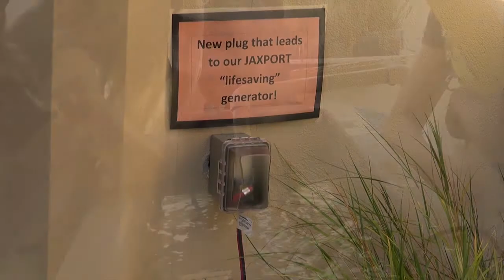JAXPORT assistance keeps fish alive for young scientists during Matthew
Young coastal scientists and instructors at Mayport Elementary School’s Coastal Sciences Academy could breathe easier during Hurricane Matthew knowing that a JAXPORT-sponsored power generator was keeping the filtration system going on the fish tank holding their small Rainbow Trout.

Fifth grade students at Mayport Elementary spend the school year learning about the St. Johns River and its wildlife in the JAXPORT-sponsored Aquaculture ‘Labitat'. Much of the time is spent nurturing  the thousands of small fry trout until the fish are ready to be released into the river.

Following a lengthy 2015 power outage at the school which resulted in the loss of more than 3,000 fish, JAXPORT purchased the backup generator as part of its community outreach efforts at promoting environmental education and research

As an involved corporate citizen, JAXPORT sponsors or participates in numerous community outreach programs around Northeast Florida focused on education.